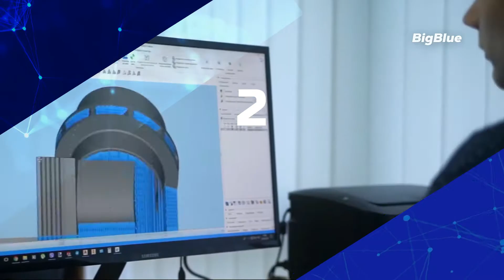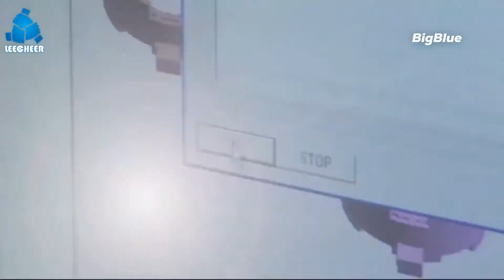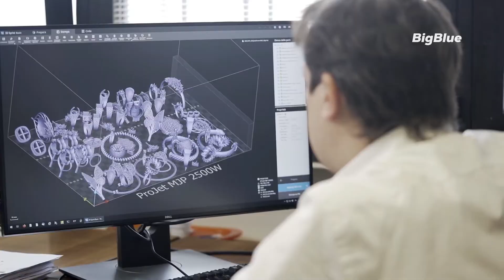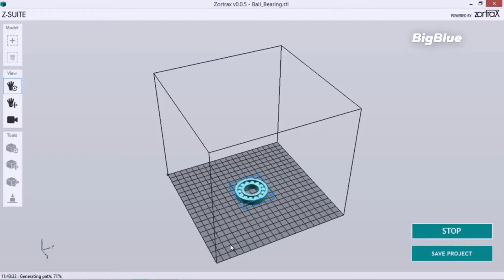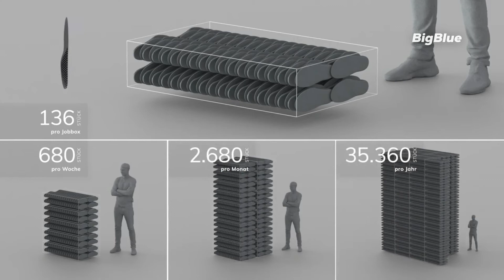10 Future 3D Printer YOU MUST SEE | New 3D Printer Inventions That Are At Another Level ➤ 3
10 Future 3D Printer YOU MUST SEE | New 3D Printer Inventions That Are At Another Level
WOW! Amazing 3D Printer
This Printer Can Print in 3D

6